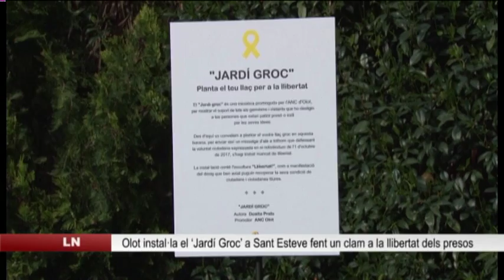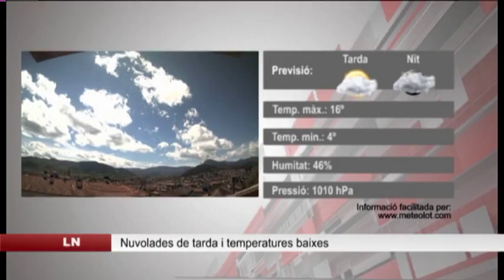Edició del dilluns 30 abril 2018